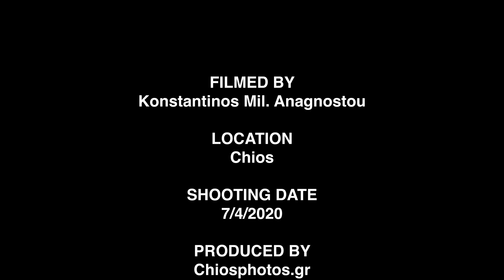Η μεγαλύτερη Πανσέληνος του 2020 - The biggest supermoon of 2020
Απόψε το βράδυ αναμένεται να εμφανιστεί το πιο φωτεινό φεγγάρι του φετινού έτους, καθώς θα συμβεί η τρίτη από τις συνολικά τέσσερις υπερπανσελήνους του 2020, γνωστή και ως «ροζ πανσέληνος». Στις 21:08 ώρα Ελλάδας η Σελήνη θα πλησιάσει τη Γη στο κοντινότερο σημείο της για φέτος, σε απόσταση 356.907 χιλιομέτρων (περίγειο). Μερικές ώρες αργότερα, στις 05:35 ώρα Ελλάδας της Πέμπτης, θα υπάρξει πανσέληνος. Η σχεδόν σύμπτωση της πανσελήνου με το περίγειο του φεγγαριού αναμένεται να οδηγήσει σε ένταση του φαινομένου των παλιρροιών. Όταν η υπερπανσέληνος βρίσκεται κοντά στον ορίζοντα, τότε το φεγγάρι φαίνεται ακόμη μεγαλύτερο στα μάτια των παρατηρητών. Μάλιστα ο δορυφόρος της Γης θα φαίνεται απόψε να έχει και έναν συνοδό στον ουρανό, ο οποίος θα είναι ο Στάχυς, ο φωτεινότερος αστέρας α (άλφα) του αστερισμού της Παρθένου...